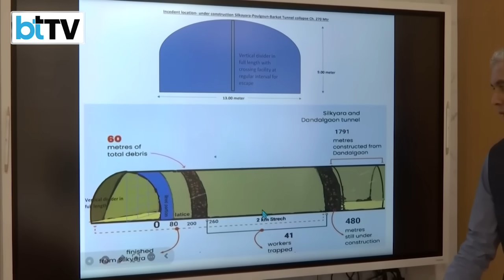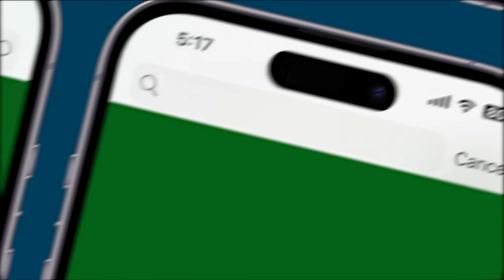Uttarakhand Tunnel Collapse, Rescuers Consider Alternate Options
Rescue teams in Uttarakhand are battling against time to rescue construction workers trapped under debris for days now. The extended confinement of 41 construction workers within the tunnel is raising serious concerns about their health and well-being. Watch this report to know more